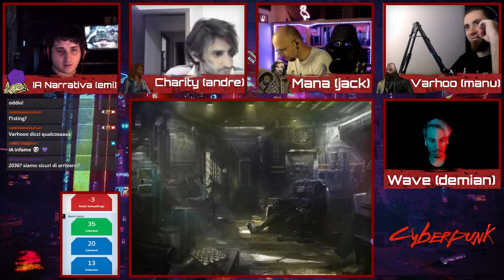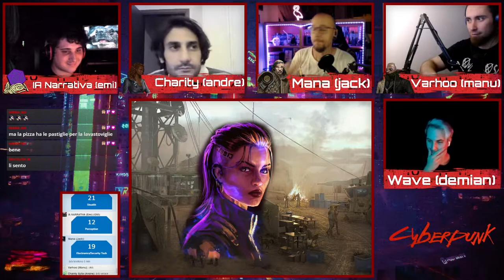Cyberpunk RED - BL4CK_SUN - EP#13 - Pay Day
Buongiorno Edgerunner!

Oggi la giornata è calda a NC !
Il nostro canale "CarbonaraRoleplay" riprende in mano il gioco!

Abbiamo già fatto una guida sulla città in precedenza con un video tour a NC,
una campagna recuperabile sul nostro canale YouTube: una giocata di terrore, inseguiti e braccati i protagonisti dovranno capire cosa gli è piombato addosso [VOID INSIDE]

= Master =  Emiliano

Charity: Andrea
Varhoo: Manuel
Mana: Jack
Wave: Demian

CyberpunkRed CyberpunkGdr Cyberpunkita Cyberpunk CarbonararoleplayBuongiorno Edgerunner!

Inizio Live: 00:24

= Master =  Emiliano

Charity: Andrea
Varhoo: Manuel

= Master =  Emiliano

Charity: Andrea
Varhoo: Manuel
Mana: Jack
Wave: Demian

Inizio Live: 00:24

= Master =  Emiliano

Charity: Andrea
Varhoo: Manuel